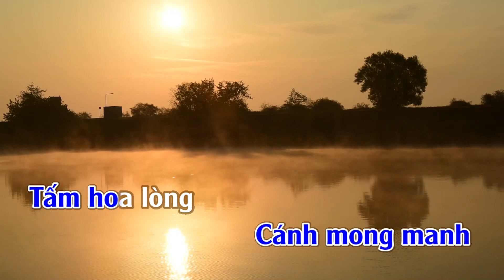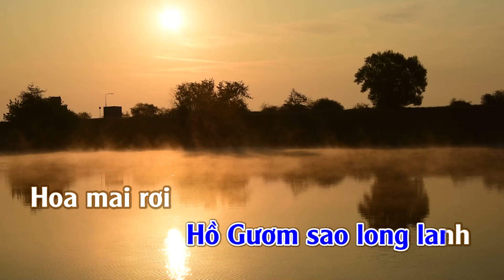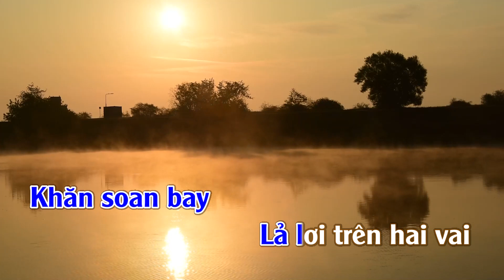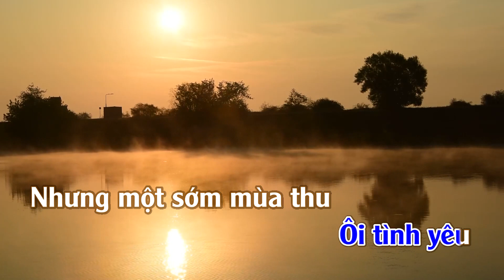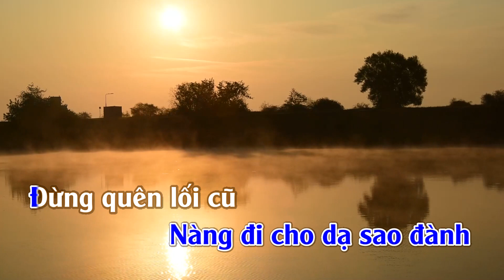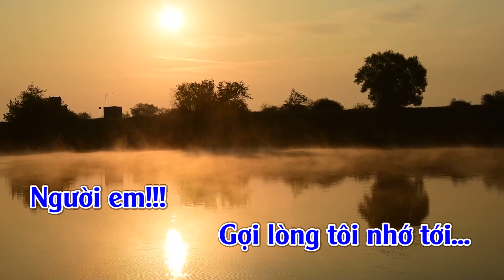Karaoke Gửi Người Em Gái - Tone Nam | TAS BEAT